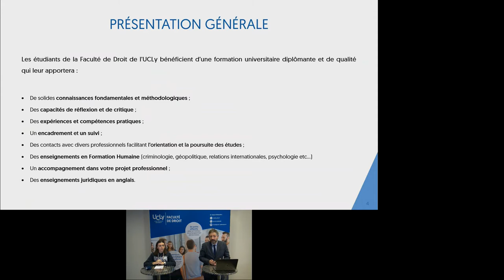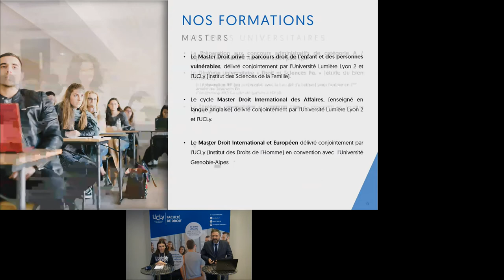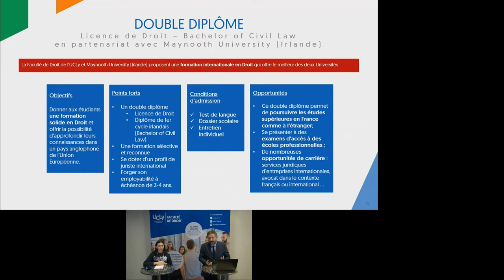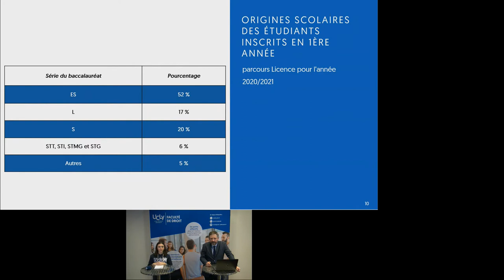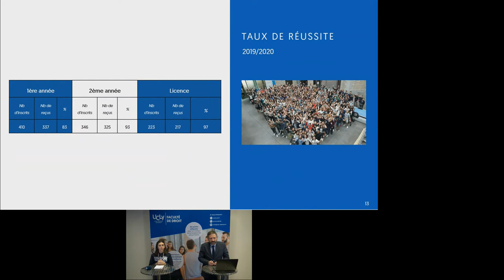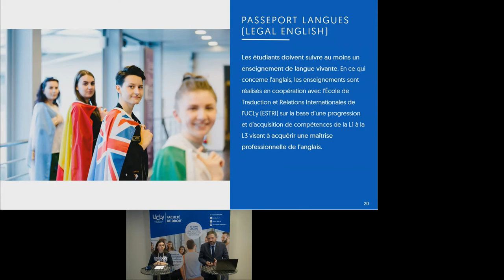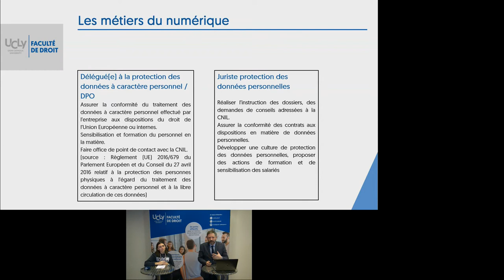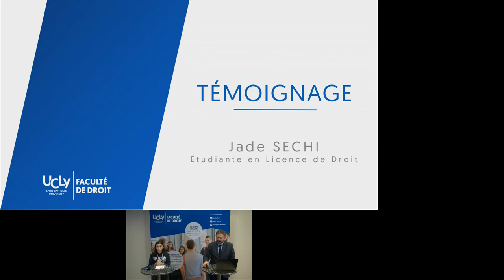Droit : Les métiers du droit, les études et spécialisations de l'UCLy.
Visionnez le replay de la conférence de la Faculté de Droit de l'UCLy, à l'occasion de notre Journée Portes Ouvertes du samedi 5 décembre.